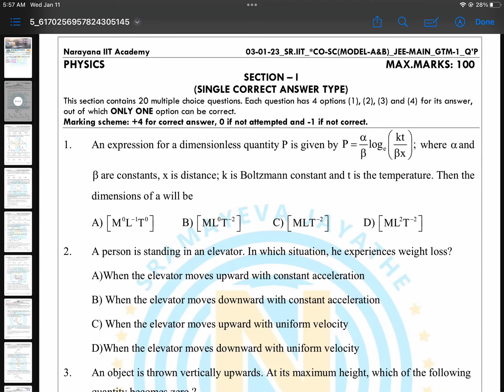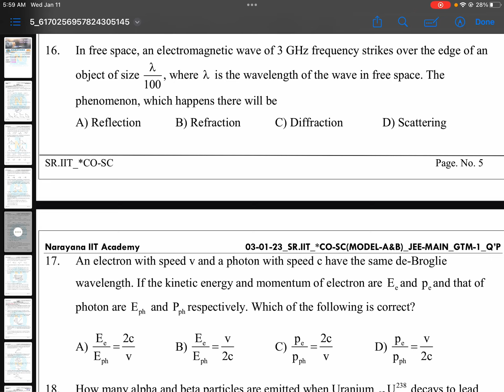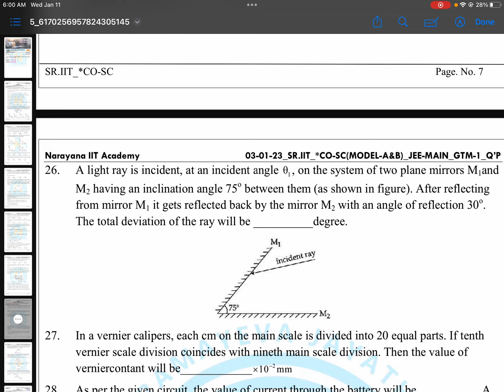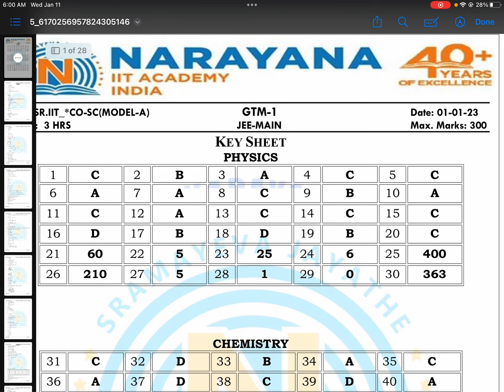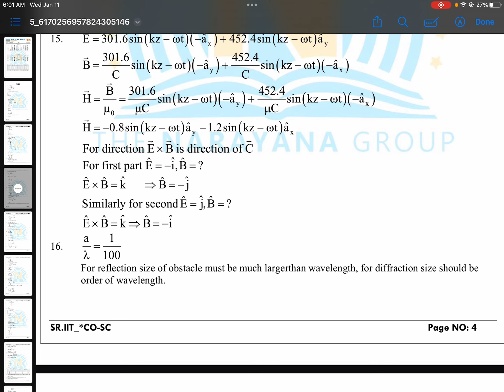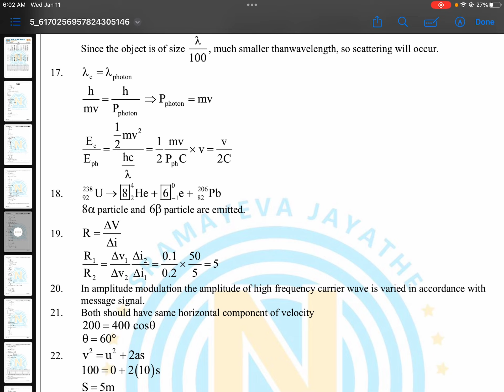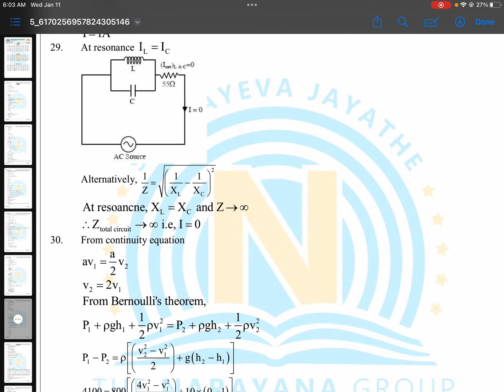grandtest jee jeemains physics 3